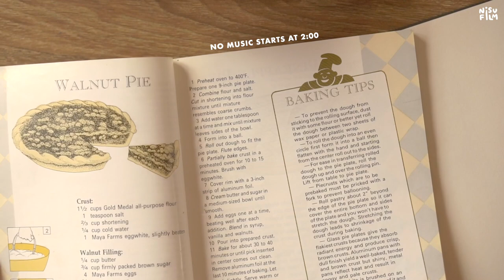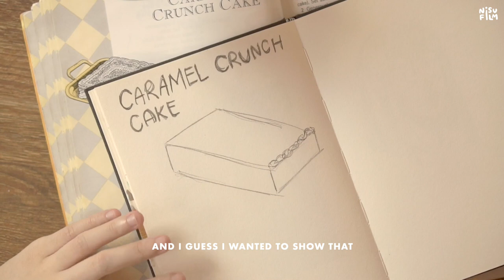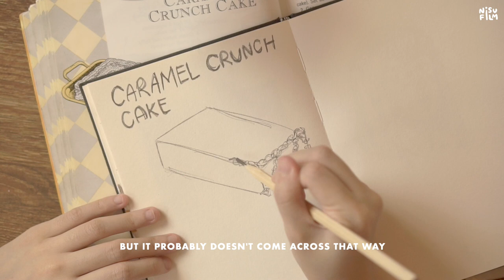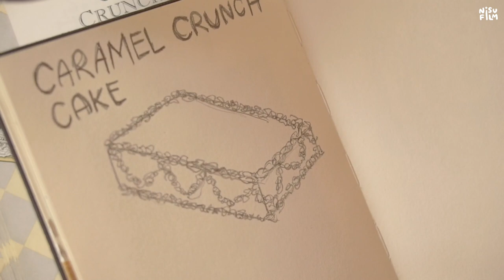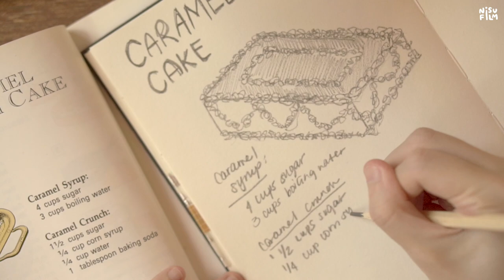SKETCH WITH ME ☕️ ASMR no music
hello, fwends! 🌿

it's been so so long since i've drawn anything :'D i wish i could've drawn better things for y'all to see but hopefully seeing the not-so-nice stuff is refreshing for you. so many things happened while filming this video too: honking cars, construction, barking dogs, loud neighbors, etc. so if you heard any of that, I apologize. anyways, i hope you enjoyed!

with love,
Nisu 🌹

✏️ stuff in the video:
- Dr. Ph. Martin's Bombay India Ink (Van Dyke Brown)
- Mijello Mission Gold Watercolors